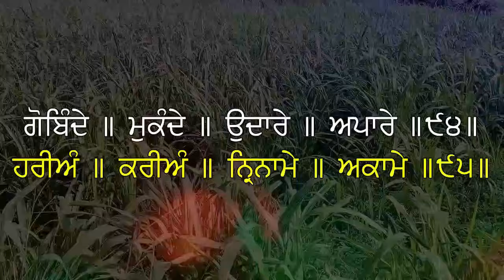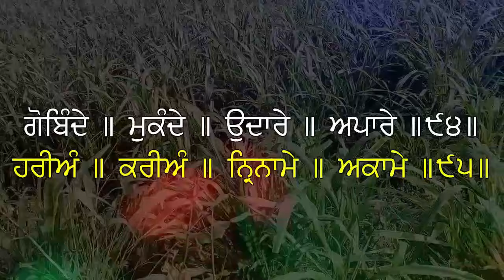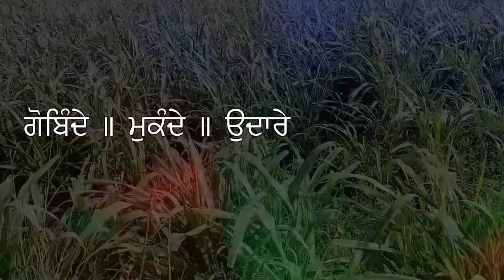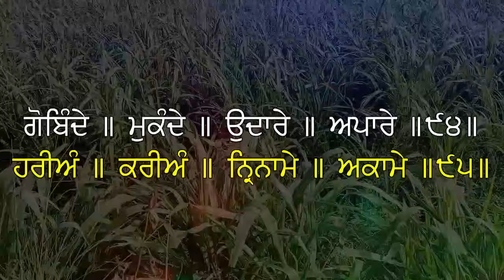ਗੋਬਿੰਦੇ ਮੁਕੰਦੇ ਜਾਪ | ਕੀਤਾ ਕਰਾਇਆ ਟੁੱਟ ਜਾਵੇਗਾ - ਦਿਨਾਂ ਵਿਚ ਕਿਸਮਤ ਖੁੱਲ ਜਾਵੇਗੀ | Sifat Salah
Path ➤ Gobinde Mukande Udare Apare

10 ਮਿੰਟ ਦਾ ਸਮਾ ਕੱਡ ਕੇ ਗੁਰਬਾਣੀ ਕੀਰਤਨ ਸੁਣੋ ਤੇ ਗੁਰੂ ਮਾਹਰਾਜ ਜੀ ਦੀਆਂ ਖੁੱਸ਼ੀਆ ਪ੍ਰਾਪਤ ਕਰੋ ਜੀ ।